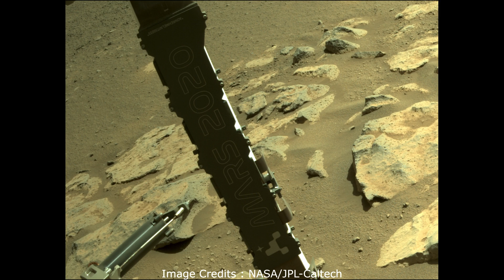Newest Pictures taken by Perseverance Rover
Perseverance රෝවරය අඟහරු මතුපිටට ගමන් කර මේ දක්වා ගත වී ඇති කාලය මාස 6 කටත් වැඩිය. මෙම කාලය ඇතුලත එය අඟහරුගේ ඡායාරූප ලක්ෂයකට වඩා ලබාගෙන තිබෙනවා. මෙලෙස ලබාගත් ඡායාරූපවලින් මෑතකදී ලබාගත් සුවිශේෂී ඡායාරූප කිහිපයක් ගැන මෙයින් විස්තර වනවා. Newest pictures taken by Perseverance Rover. paths of Ingenuity and Perseverance. Ingenuity's 11th flight. Why couldn't Perseverance collect a sample from Mars. Perseverance fails to collect a Mars sample in its First Attempt. sample collection. pictures taken in the Ingenuity's 10th flight. perseverance is ready collect samples. sample collection of Perseverance. crater floor fractured rough. 9th flight of the Ingenuity. Aerial images taken by Ingenuity. Ingenuity 8th flight. how long ingenuity will fly. 7th flight of the Ingenuity helicopter. what happened to Ingenuity on its 6th flight. 6th flight of Ingenuity. Ingenuity 5th flight. Ingenuity 4th flight. Ingenuity succeeds in the 4th flight. Ingenuity 3rd flight. MOXIE. MOXIE makes oxygen. Ingenuity flight date. Ingenuity helicopter first flight date. new images of perseverance mission. perseverance rover. perseverance. mars 2020. perseverance rover landing. perseverance rover update. perseverance images. perseverance images from mars. ingenuity. ingenuity helicopter. astronomy sinhala. science sinhala. sinhala science video. physics sinhala. vishwaya sinhalen.

NASA/JPL-Caltech